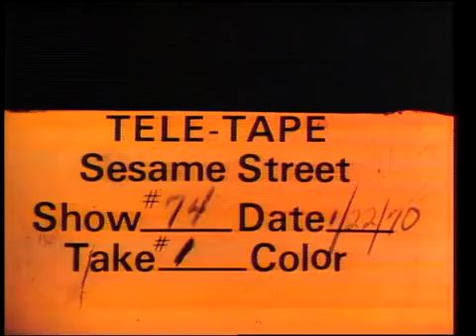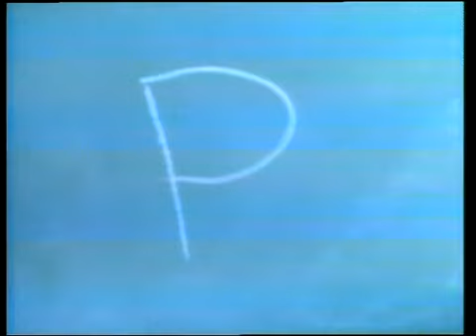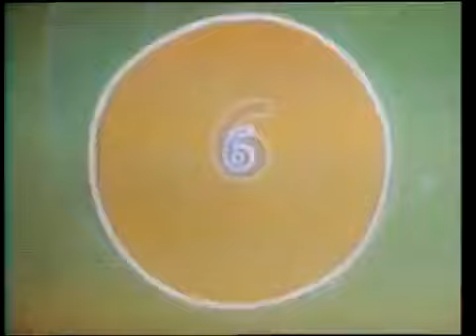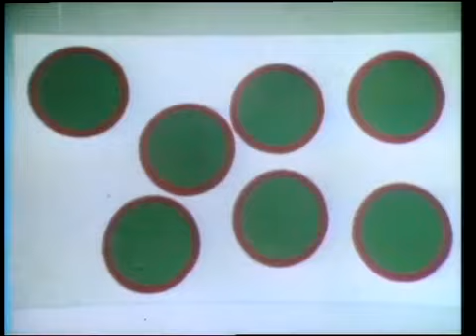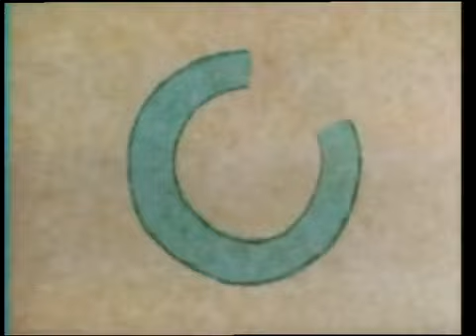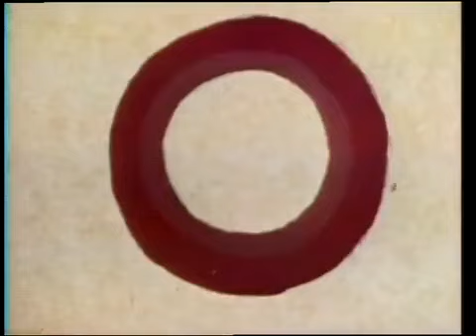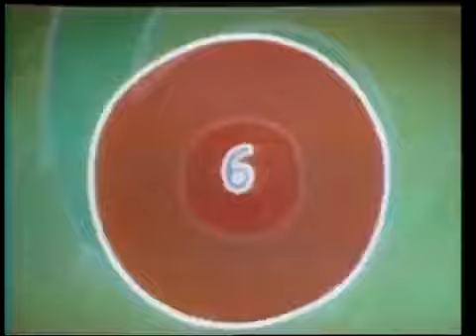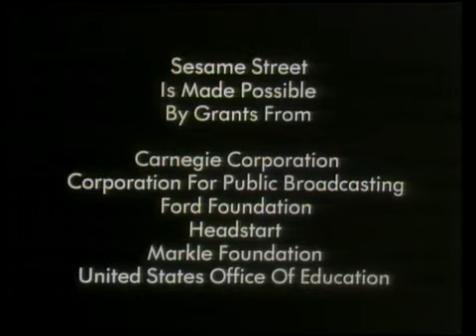Sesame Street - Episode 74 (1970)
First aired by: Windy

Later aired by: Story of R (U), R-Radio (L), R-Rabbit (L), Skywriter R (U), Fat & Thin - E&B Toast Bit, Story of J (U), Minute Waltz, Jazz #6, Henson #6, Gesner Hand Story, Henson #7, 1-2 Erase My Shoe, Imagination "O" (UL), Manhole Cover, VT: Muppet Family, Can You Guess?, Hey Cow, Ernie's Ice Cube Collection, LMB Alphabet Song and Funny Face Monkeys

Story by: Maybe a Monster by Martha Alexander (1968)